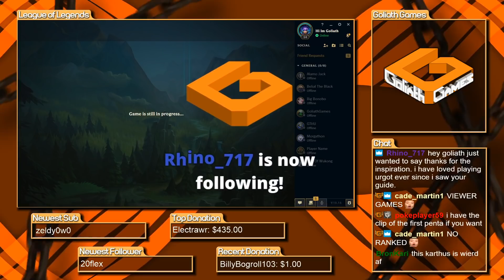MY TEAM DOUBTED THE POWER OF RUNAAN'S HURRICANE URGOT (I PROVED THEM WRONG) - League of Legends